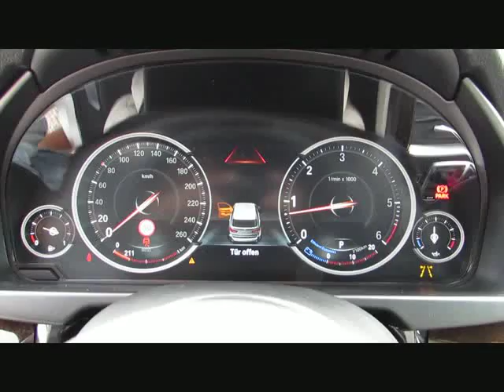BMW X5 xDr30d MSport ACC NightV.Standh.Kamer von BAYERN-CAR-GERSTMAYR GmbH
BMW X5 xDr30d MSport ACC NightV.Standh.Kameras Neu96 von BAYERN-CAR-GERSTMAYR GmbH mit 17.900km weitere Informationen und Fahrzeuge